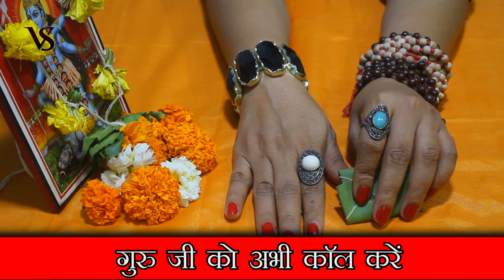Vashikaran Specialist || पत्ते नाम लिखकर वशीकरण - Paan ke Patte par name likhkar vashikaran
पत्ते नाम लिखकर वशीकरण - Paan ke Patte par name likhkar vashikaran